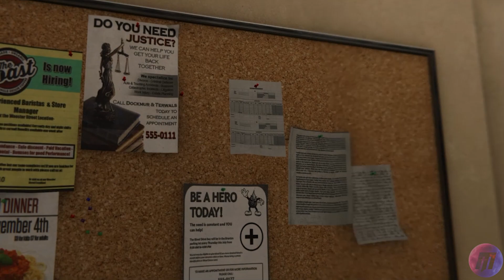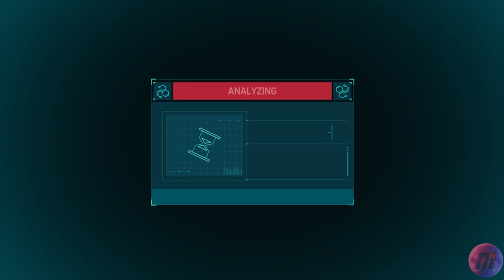SPIDER-MAN PS4 - Gameplay Walkthrough PART 4 (Marvel's Spider-Man)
--About--
SPIDER-MAN PS4 - Gameplay Walkthrough PART 1 (Marvel's Spider-Man) for PS4 includes a Review, Intro and Campaign Mission 1.